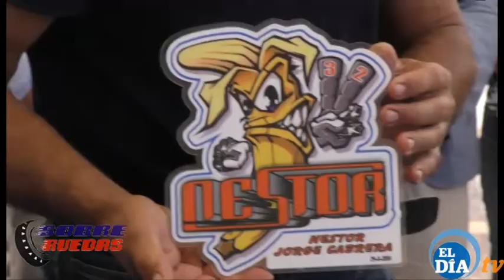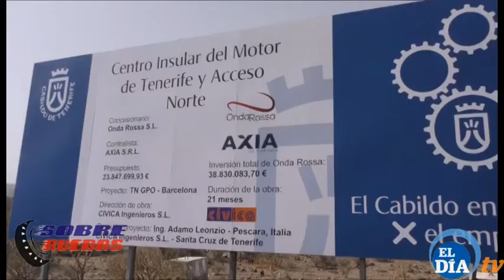PRIMERA PIEDRA DEL CIRCUITO DEL MOTOR DE TENERIFE